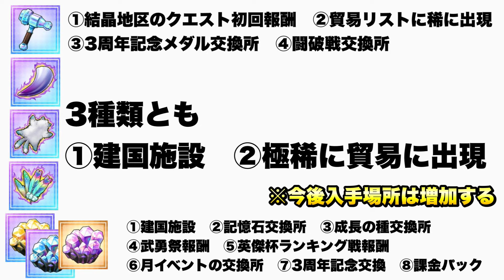【まおりゅう】3周年で追加された激レア素材の入手方法 解説！ 虹結晶の鍛治手鎚（虹ハンマー）、至高の魔牙、魔皮、魔羽、属性•加護•戦闘の魔宝塊 転生したらスライムだった件 魔王と竜の建国譚 攻略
まおりゅうはガチャ、イベント、征討戦や武勇祭、装鍛試練、高難度クエストの攻略動画等をアップしています

【まおりゅう】刻印符のすべてが分かる 徹底解説！効果、強化、覚醒進化、リセット